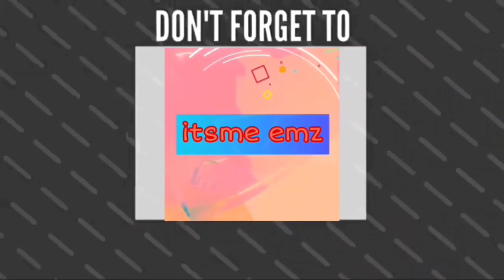MONTAGE CAVE ADVENTURE | QUEZON PROVINCE | PHILIPPINES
Hello guys...sharing to you a montage of our adventure here in Atimonan, Quezon Province.. Enjoy watching..😊